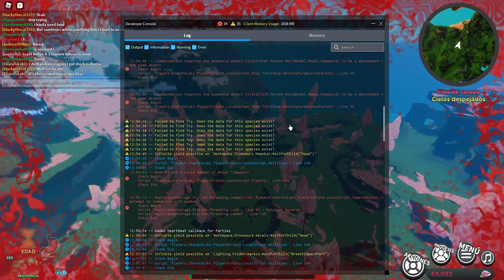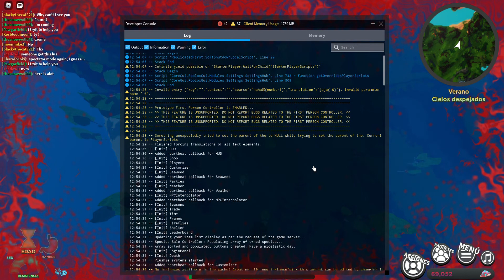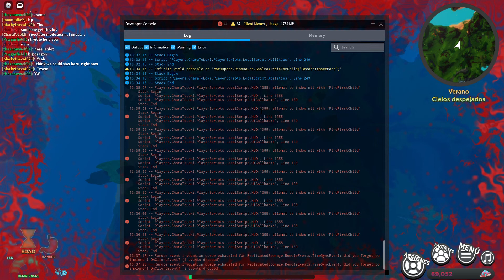Roblox Creatures of Sonaria / Criaturas de Sonaria (431)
Not again :(

Otra vez no :(